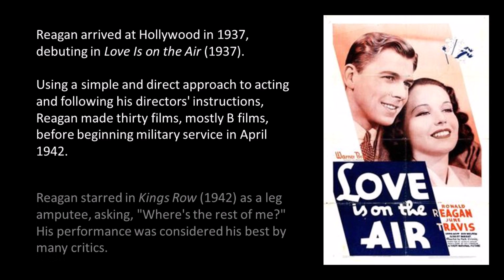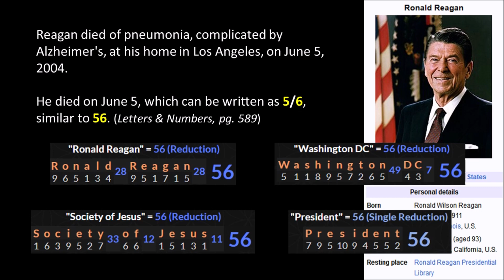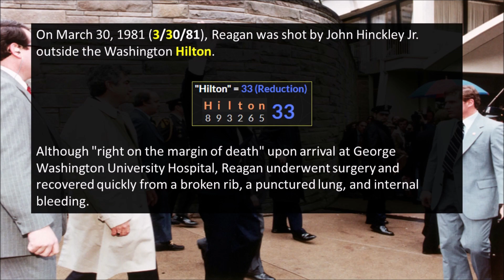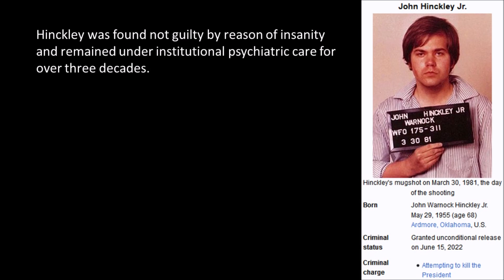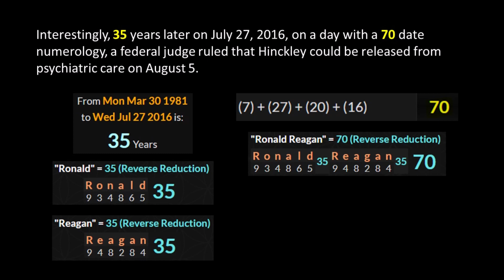Gematria Fact 154 - Ronald Reagan (40th President of the United States)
Books:
Number Games